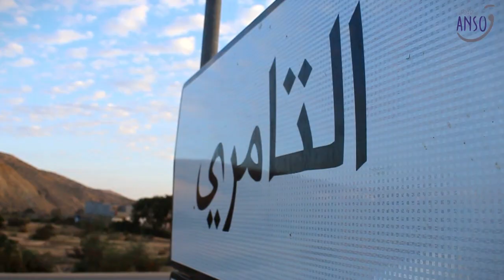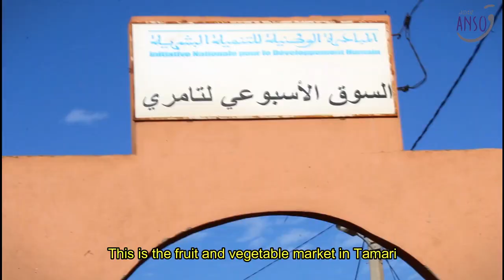أنسوق : سوق تامري || Tamri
برنامج أنسوق يسافر بكم نحو الأسواق الأسبوعية الشعبية المغربية ويقربكم من الاجواء داخلها في طابع وثائقي تقليدي
Ansoq travels with you to the traditional Moroccan markets and brings you closer in a traditional documentary style
حسابنا على إنستغرام